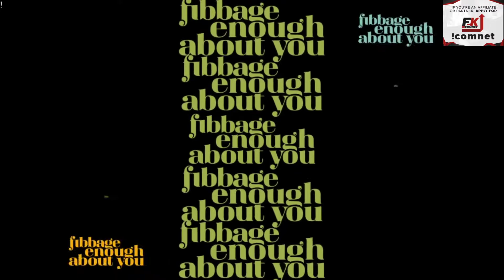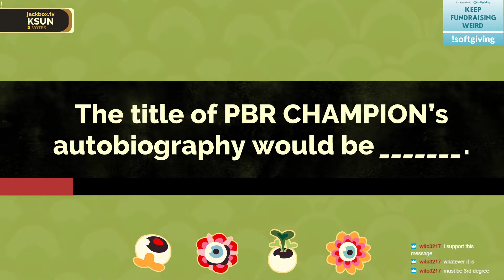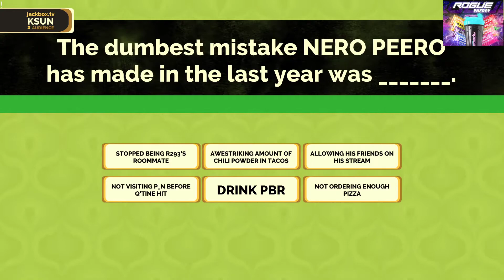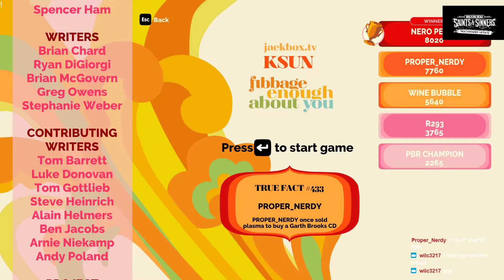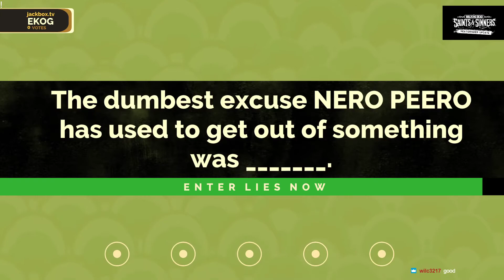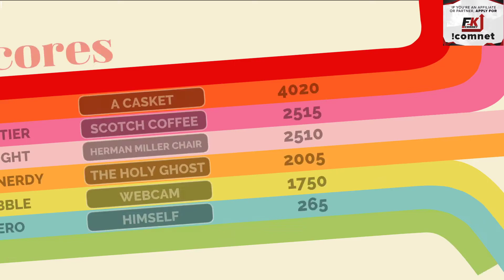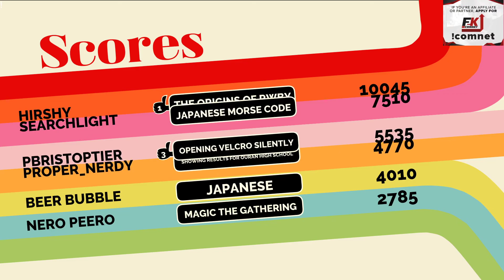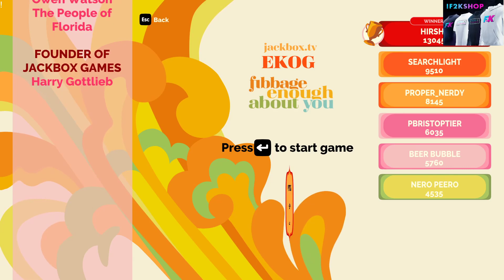Fibbage Enough About You: Reveal the Darkness of Beer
Looking at this months later, I couldn't possibly guess why I called it that, and I couldn't be bothered to care.

Stream times are 8 PM to 10 PM EST every single day!
Jackbox streams are Thursdays while supplies last!